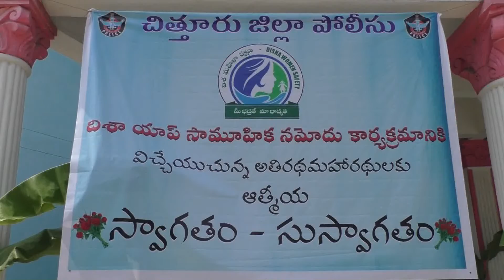30.4.2022 చిత్తూరు నాగయ్య కళాక్షేత్రం లో జరిగిన దిశ యాప్ మాస్ రిజిస్ట్రేషన్‌ కార్యక్రమం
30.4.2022  చిత్తూరు నాగయ్య కళాక్షేత్రం లో జరిగిన దిశ యాప్ మాస్ రిజిస్ట్రేషన్‌ కార్యక్రమంలో పాల్గొన్న  ఉప ముఖ్యమంత్రి శ్రీ కె. నారాయణ స్వామి,రీజనల్ ఇన్చార్జి మంత్రివర్యులు శ్రీ పెద్దిరెడ్డి రామచంద్రారెడ్డి, జిల్లా ఇన్చార్జి మంత్రివర్యులు శ్రీమతి ఉషాశ్రీ చరణ్,పార్లమెంటు సభ్యులు శ్రీ ఎన్.రెడ్డెప్ప,ఎమ్మేల్యేలు ఆరణి శ్రీనివాసులు,ఎం.ఎస్.బాబు,జిల్లా కలెక్టర్ యం.హరినారాయణన్, తదితరులు.